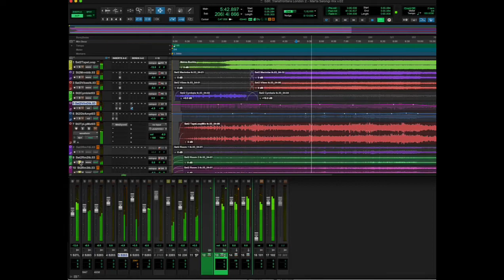Marc Urselli recording Marta Salogni’s band Melos Kalpa at Abbey Road Studio Two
Here’s a short video from inside the control room at @abbeyroadstudios AbbeyRoad Studio Two where last month I had the pleasure to record my esteemed colleague @martasalogni MartaSalogni’s band @meloskalpa MelosKalpa - this is the beginning of the session, line checking and soundchecking all the instruments...
Marta uses 3 reel-to-reel tape machines to process the incoming sounds of the marimba, vibraphone, violin, guitar and Buchla synthesizer...
I’ve been mixing this session this week for the new Transfrontera concert series that I produced & curated for @musicaunam @unam_mx in collaboration with @ccuriel & @abbeyroadinstitute - the full video of the performance will be available sometimes this year on YouTube so stay tuned for an announcement of the date...